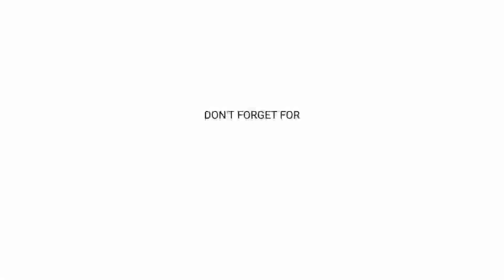MENGABSEN ARMADA GANTENG 😎👍‼️Beberapa armada artis hadir di Terminal Rajekwesi Bojonegoro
🚩 Terminal Rajekwesi Bojonegoro
📌 Mengabsen beberapa armada ganteng yang ada di Terminal Rajekwesi Bojonegoro 😎👍